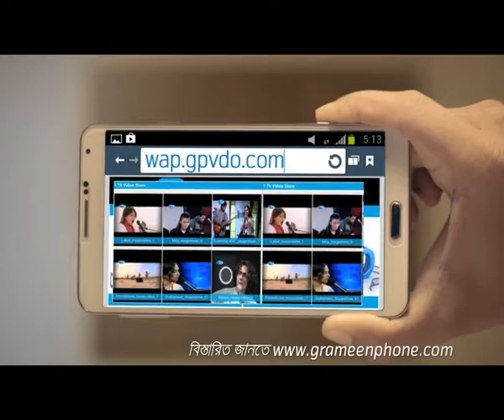Grameenphone TITO 2 (2014) - Abir Mirza & Trina